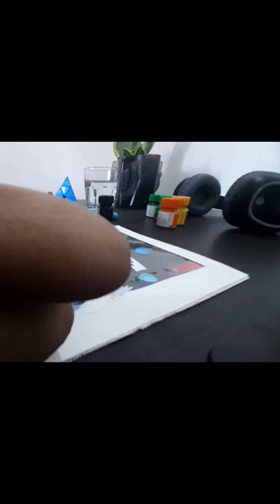Hare krishn; craft painting # journal